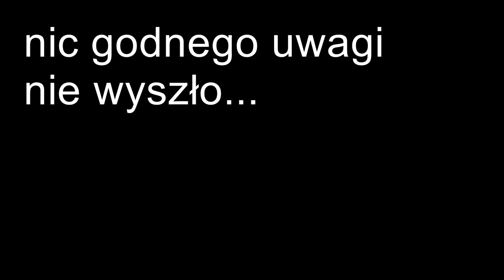Co się działo na plaży w Juracie?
Cześć, mimo ciężkich warunków pogodowych nie odpuszczamy i dziarsko plądrujemy plaże Bałtyku. Co zmieni przyjazd do Juraty? Tego dowiecie się z tego filmu nie zapomnijcie o zawsze mile widzianych komentarzach i łapkach.